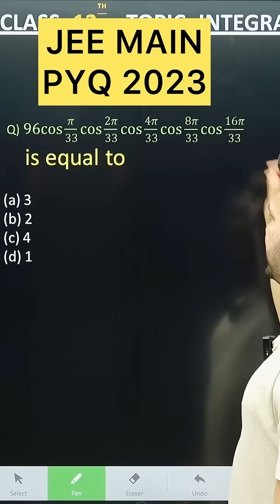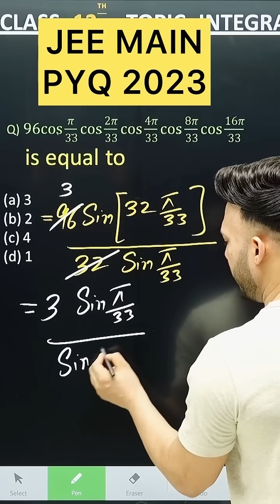96 cos π/33 cos 2π/33 cos 4π/33 cos8π/33 cos16π/33 is maths jeemains jee2026 maths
JEE MAINS 2024 ( 8 April – SHIFT 2 )
96 cos π/33 cos 2π/33 cos 4π/33 cos8π/33 cos16π/33 is maths jeemains jee2026 maths

JEE ADVANCED 2025 (18 May – Paper 1 )

JEE 2025: Methods of Differentiation L1

JEE: Continuity L4
METHOD OF DIFFERENTIATION in One Shot: All Concepts & PYQs Covered | JEE Main & Advanced
Free IIT JEE coaching,
Free JEd preparation,
Best free lAdvanced,
JEE Main

 |  | SHIVANG  Maths ACADEMY  | SHIVANG  Sir Maths
Differentiation   PYQ  jee main 2024
April and January session
JEE MAINS 2025 JEE MAINS 2025 ( 3 April   – SHIFT 1  )
JEE MAINS 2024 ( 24 Jan  – SHIFT 1  )
Q) If 2sin^3 𝑥+sin2𝑥cos𝑥+4sin𝑥−4=0 has exactly
      3 solutions in the interval [0,n𝜋/2],n∈N, then the roots
      of the equation 𝑥^2+𝑛𝑥+(𝑛−3)=0 belong to :
(1) (0,∞)(2) (−∞,0)(3) (−√17/2,√17/2)(4) Z